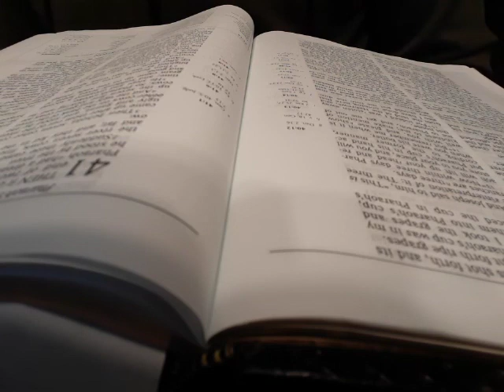Day 25 Genesis 38-40 JUST THE WORD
Day 25 of 365, Genesis 38-40 JUST THE WORD
Where we are reading through the Bible in a year. No commentary, Just the Word.